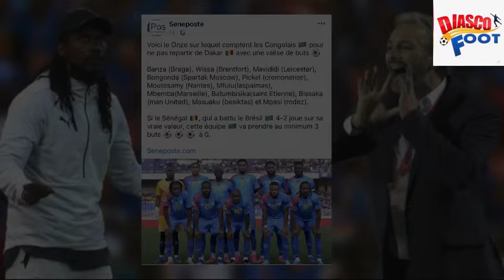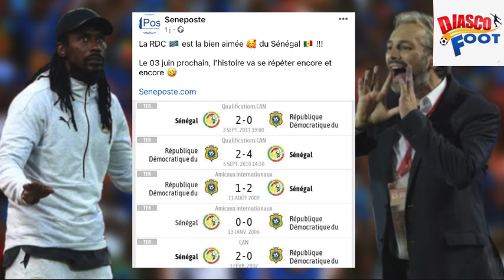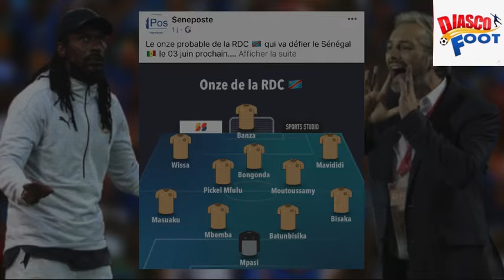ELIM CDM 2026 LES SUPPORTERS DU SENEGAL PROPOSENT LE 11 DES LEOPARDS QU’ILS PENSENT BATTRE EN JUIN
ELIM CDM 2026, LES SUPPORTERS DU SENEGAL PROPOSE LE 11 DES LEOPARDS QU’ILS PENSENT BATTRE FACILEMENT